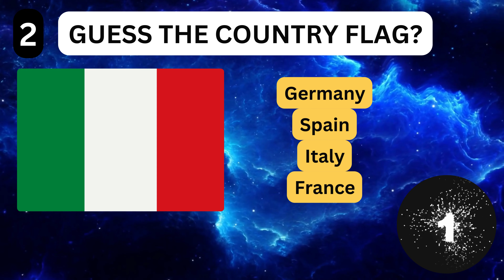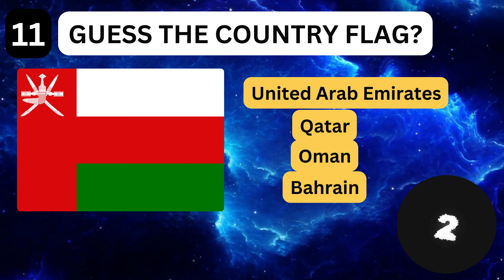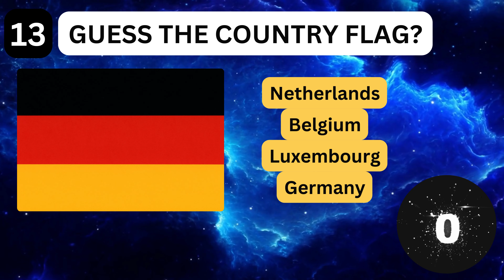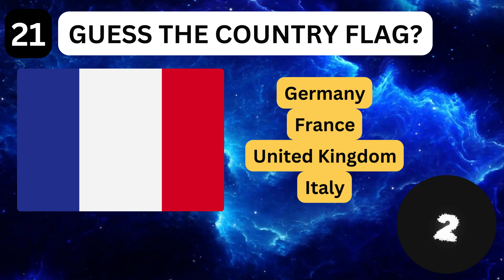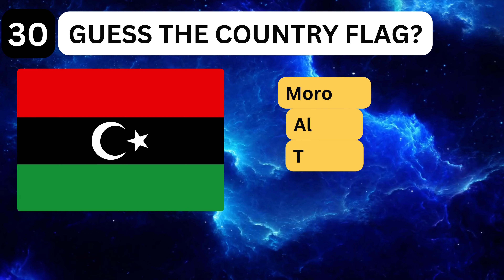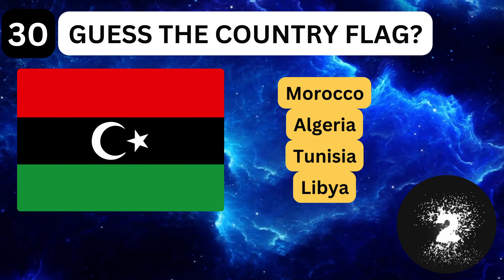Guess The Country Flag | Quiz Test Time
Guess The Country Flag By Its Name | Quiz Test Time
Welcome to our exciting new YouTube video, "Guess the Country Flag Quiz!" Get ready to put your world knowledge to the test as we challenge you to identify flags from around the globe. Whether you're a geography enthusiast or just looking for a fun way to learn about different countries, this quiz is perfect for you.

In this quiz, we've compiled a diverse selection of flags from various countries, each with its own unique colors, symbols, and history. As you watch, you'll be presented with different flags, and your challenge is to guess which country each one represents. Don't worry; we'll give you some clues and hints along the way to help you make an educated guess.

This video is not only an entertaining quiz but also an excellent opportunity to expand your knowledge of countries and their flags. Whether you're a student, a trivia buff, or someone who just loves to learn new things, this quiz will keep you engaged and entertained.

Join us on this flag-filled adventure and see how many flags you can correctly identify. You can even challenge your friends and family to see who can get the most right. Remember to share your scores and let us know how you did in the comments section below.

Get ready to test your flag knowledge and embark on a journey around the world with our "Guess the Country Flag Quiz"! Let's get started! 🌍🚩